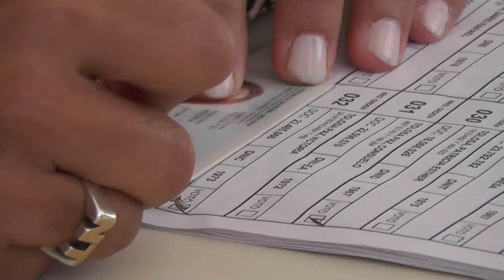LA PLATA - VOTACIÓN DE VICTORIA TOLOSA PAZ